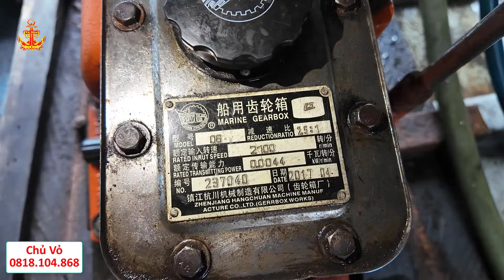Bán Vỏ Đánh Lú 39 Triệu Vì Anh Chủ Đã Có Chiếc Lớn Hơn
+ Podcast Chuyện Nghề Biển

     Tôi Tạo Ra Những Videos
     Giúp Người Xem Hiểu Hơn Về
     Nghành Hậu Cần Nghề Biển
     Hứa Hẹn Sẽ Có Nhiều Videos Thú Vị
      Về Ngành Ngư Nghiệp

                    !!! XIN CẢM ƠN